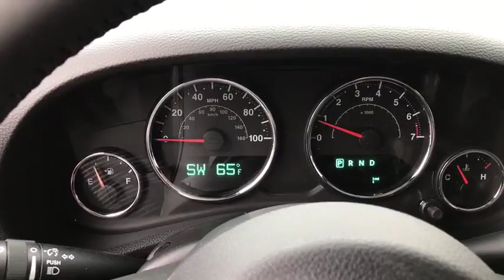2017 Jeep Wrangler Unlimited Matteson, Lansing, Oak Lawn, Northwest Indiana, Chicago, IL 17832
2017 Jeep Wrangler Unlimited
2017 Jeep Wrangler Unlimited Sport - Stock#: 17832 - VIN#: 1C4BJWDG6HL737536

Scores 21 Highway MPG and 16 City MPG! This Jeep Wrangler Unlimited boasts a Regular Unleaded V-6 3.6 L/220 engine powering it's polished transmission. Variable Intermittent Wipers, Trip Computer, Trailing Arm Rear Suspension w/Coil Springs.*This Jeep Wrangler Unlimited Comes Equipped with These Options *Towing w/Trailer Sway Control, Single Stainless Steel Exhaust, Side Impact Beams, Sentry Key Engine Immobilizer, Removable Rear Window, Rear Cupholder, Rear Child Safety Locks, Radio: 130, Radio w/Seek-Scan, In-Dash Mounted Single CD, MP3 Player, Clock, Aux Audio Input Jack and Steering Wheel Controls, Part-Time Four-Wheel Drive.* Visit Us Today *A short visit to South Chicago Dodge Chrysler Jeep Ram located at 7340 S Western Ave, Chicago, IL 60636 can get you a dependable Wrangler Unlimited today!